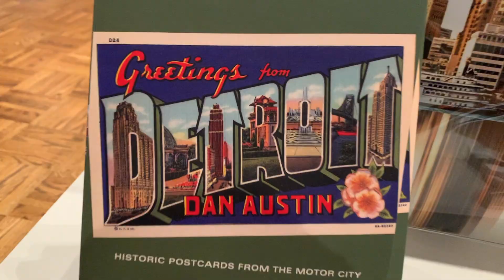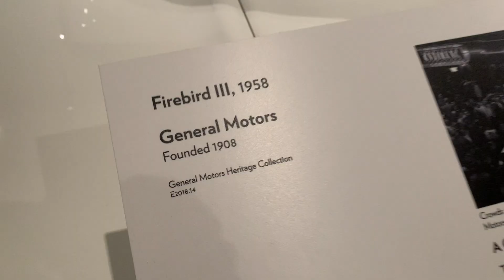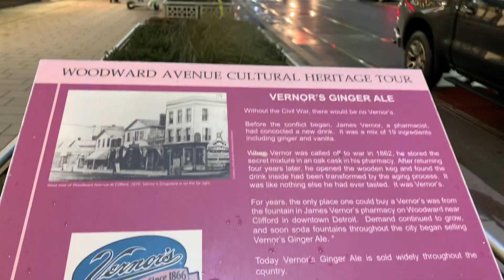MY FREE VACATION IN DETROIT | VLOG | NGUYENER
After a delayed flight out of New York, I missed my connection in Detroit. Luckily, Spirit Airlines got me 2 free nights of a hotel stay. That means I get a free mini vacation to explore Detroit.
My last name Nguyen is pronounced as “win”, so I decided to incorporate my name into an inspiring word for myself and for my audience. The word Nguyener (winner), describes anyone who confidently lives in their own skin and style. My channel is a place where I want to share my life to help inspire and make people feel good about themselves.